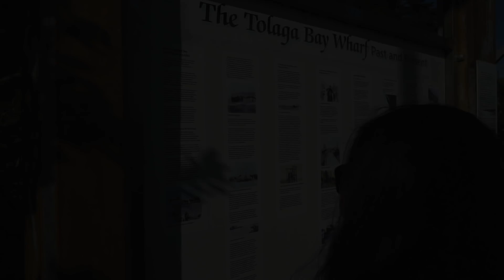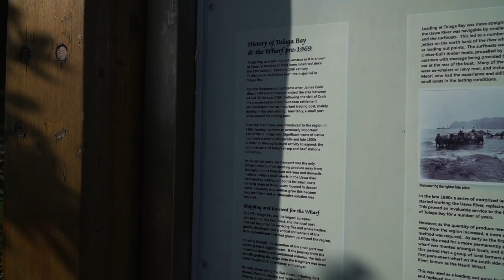Красивое место Тулага Бэй. Новая Зеландия